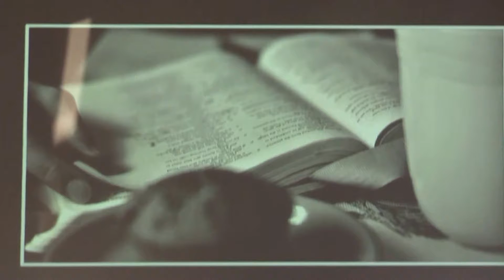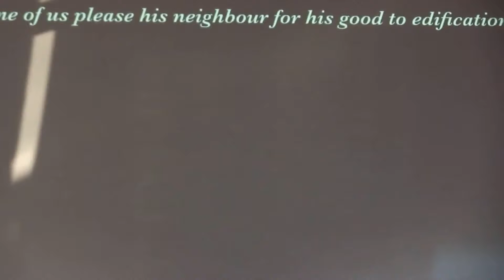Admonishing One Another: Romans 15: 13-14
Sermon by Ray Stewart from Grace & Truth Church